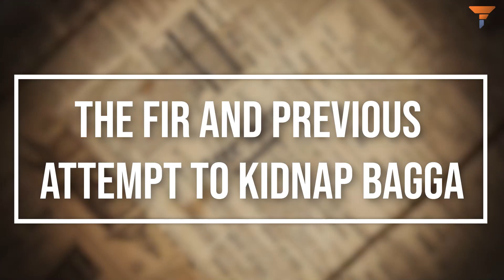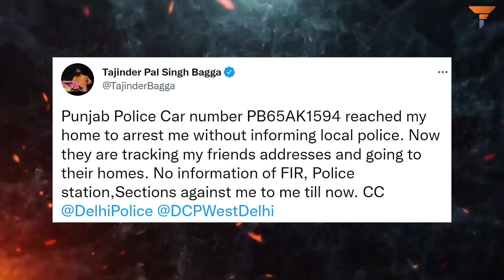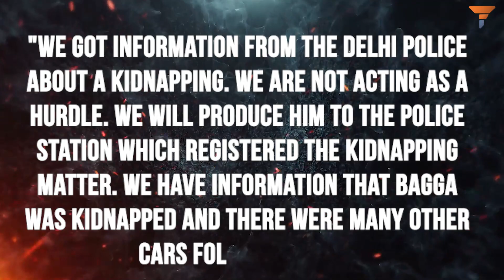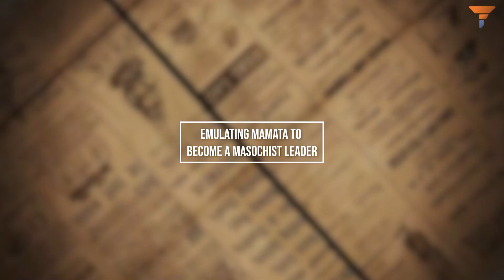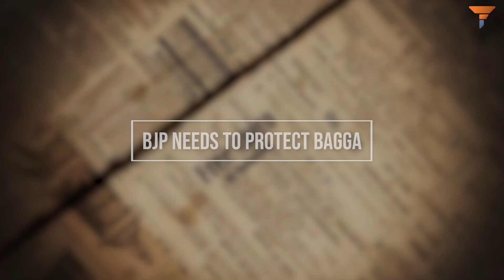The arrest of Tajinder Pal Singh Bagga shows why Kejriwal needed a police force